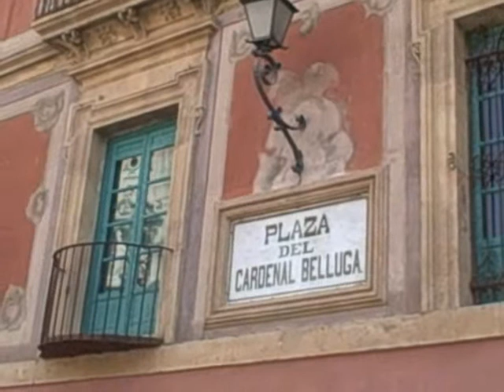HABANERA from CARMEN (Bizet) - JOANNA HENWOOD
This sensual gypsy aria from Carmen is one of my favourite mezzo arias, sung in French. I filmed this on holiday in Spain and was one of my earliest videos.